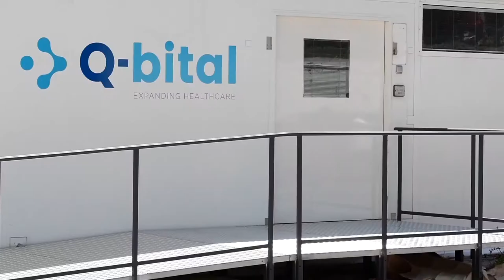Vanguard Mobile Ward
Vanguard HDU ward, supporting hospital refurbishment